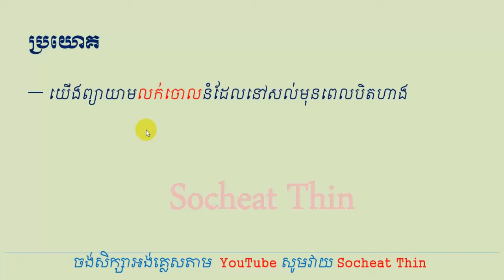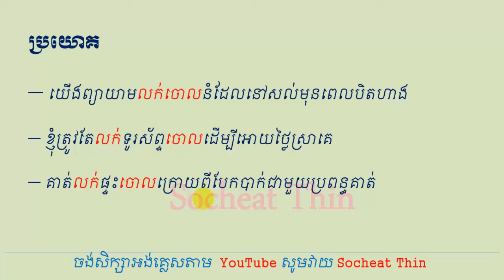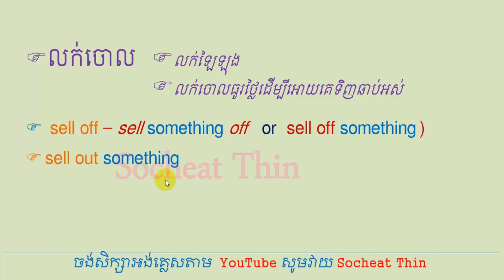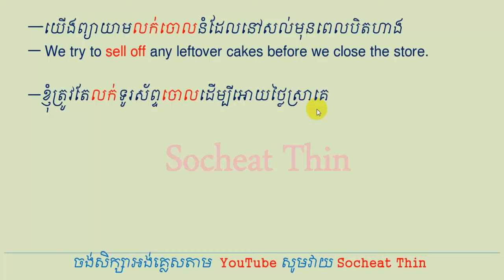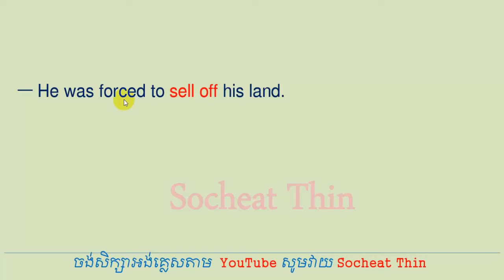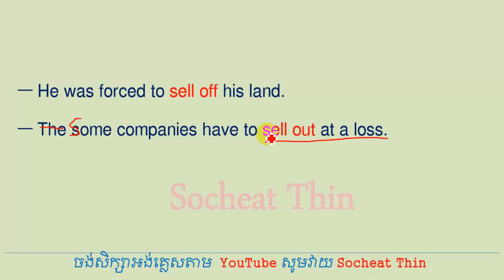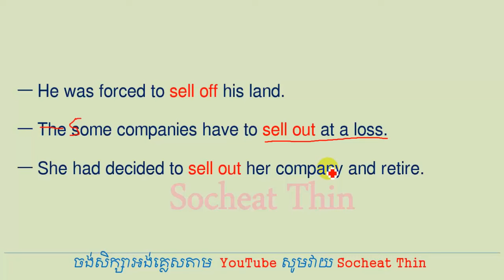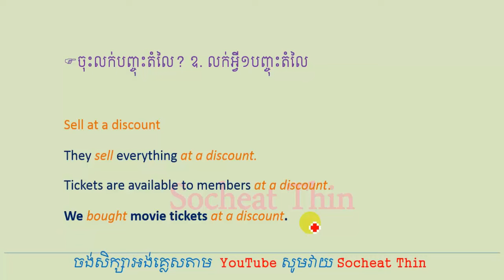រៀនអង់គ្លេសខ្មែរ លក់ចោល លក់បញ្ចុះតំលៃ sell off sell out vs sell at a discount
Hello all learners,
Today we are going to learn a new phrase in Khmer call Sell Well "លក់ចោល"
What does លក់ចោល mean in English?

Meaning 1: លក់ចោល means sell off - to charge a low price for something to encourage people to buy it

Meaning 2: លក់ចោល means sell out - to charge a low price for something to encourage people to buy it:

- លក់ដាច់ ជាអង់គ្លេស sell well meaning

Fore more interesting videos please watch in the below links:

Meaning of Cold rice or leftover rice crispy rice spoild rice moldy rice uncooked rice បាយកក បាយផ្អូ

Regards,

From Socheat Thin